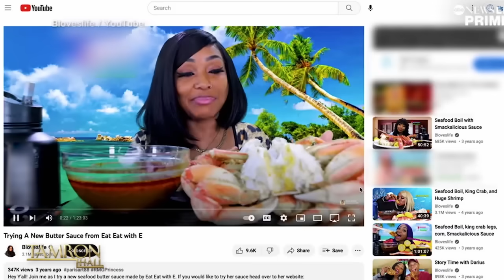YouTube Star Bethany Gaskin Quit Her Job & Became a Million-Dollar Mukbang Sensation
YouTube star and mukbang sensation @Bloveslife, aka Bethany Gaskin, gives the Tam Fam an inside look at the social media food craze that’s built her million-dollar empire. Plus, she opens up about quitting her job to follow a dream and her husband, Nate, joins the sit-down. Bethany also opens up about how her videos go beyond entertainment—helping cancer patients and more. Don’t miss it!